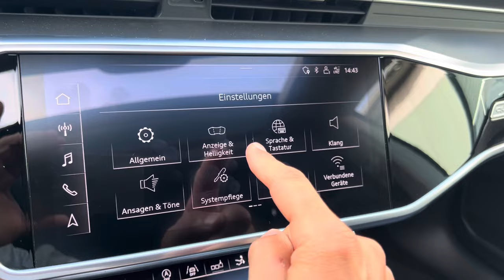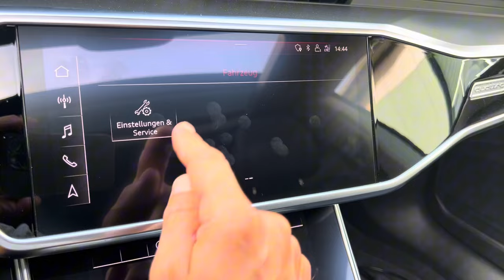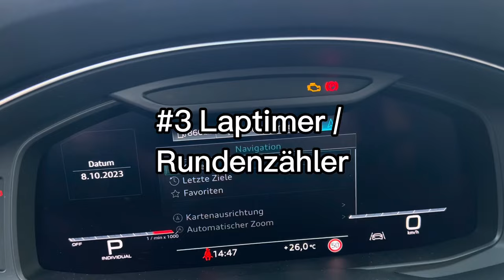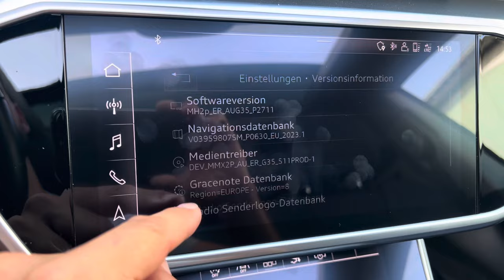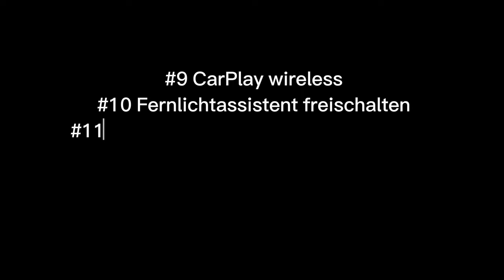Audi A6 C8 (4K) Codierung | VCDS | Sportlayout | RS Animation Heckleuchten | Video in motion VIM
In diesem Video zeige ich euch was man an einem Audi A6 A7 C8 TYP 4K alles freischalten kann, und ich zeige euch den Unterschied zwischen den einzelnen virtuellen Cockpits designs (VC Layout).
Desweiteren seht ihr diverse Codierungen wie z.b Heckleuchten Animation von dem Audi RS und viele weitere. Das alles wurde mit VCDS und VCP codiert.

0:00 Start mit Virtual cockpit
1:15 2. RS Monitor
2:06 Laptimer
2:30 Automatische Parkbremse
2:49 Video in motion
3:30 Navigationsversion
3:40 Animation Heckleuchten
4:08 Heckspoiler permanent
4:23 Wireless Carplay